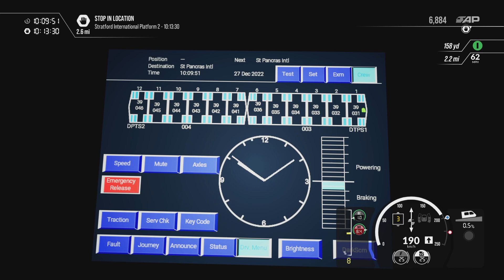Southeastern Highspeed | Route Extension | Train Sim World 3